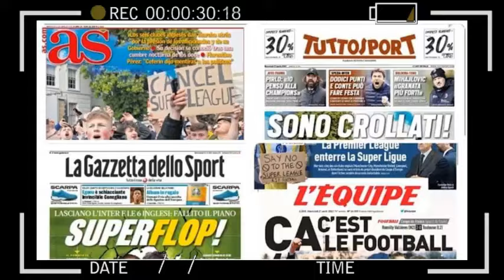🔥 ASI REACCIONA PRENSA EUROPEA y BRASILEÑA a VICTORIA de URUGUAY vs BRASIL COPA AMERICA 2024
ASI REACCIONA PRENSA BRASILEÑA y EUROPEA a VICTORIA de URUGUAY vs BRASIL COPA AMERICA 2024
La Celeste se impone en los penales ante un BrASIL apagado y se enfrentará con Colombia en semifinales. La Celeste apagó la luz de Rodrygo y Endrick, el meta Sergio Rochet cerró la portería en un mano a mano con Raphinha y la tanda final envió al cielo al equipo de Marcelo Bielsa.